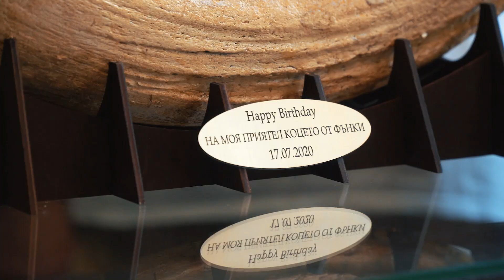Рожден ден на Коцето ВТОРА ЧАСТ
Събраха ми се поводи за празнуване и взех, че си спретнах един интелeктуален мазаляк... От къде дойдоха камерите-така и не разбрах😳  Обаче май успяхме да прикрием простотиите! Добре дошли във ВТОРА ЧАСТ на “Рожден ден на Коцето”!